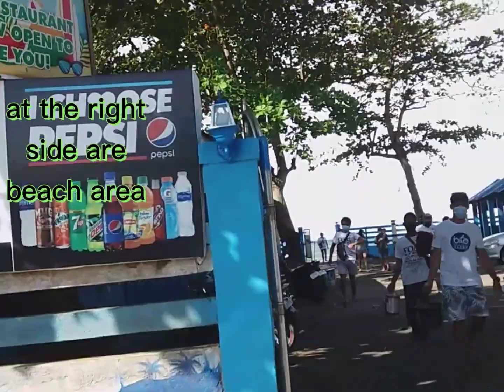PINTA BALAY SA BAYBAY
A  yearly activity of local tourism here in Sagay City Neg. Occ. maintaining the beautification and environmental awareness.